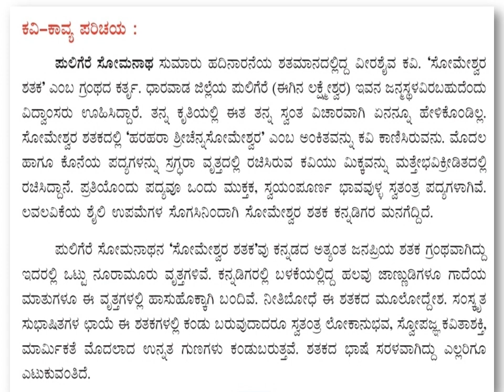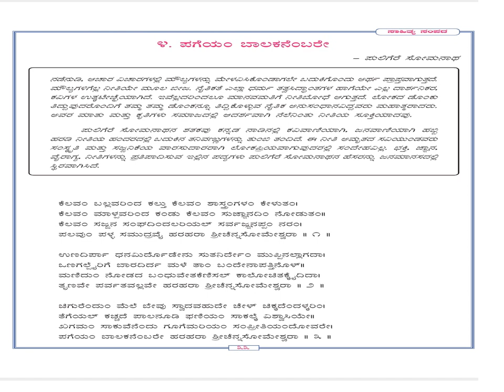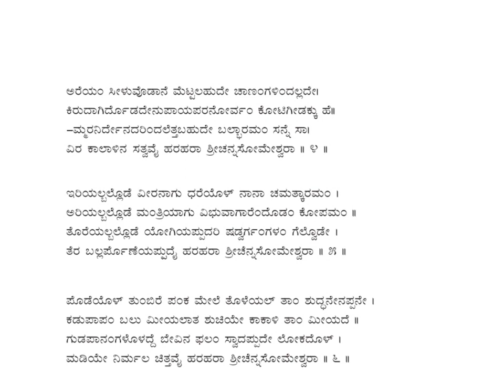Pageyam balakanembare Class12 kannada